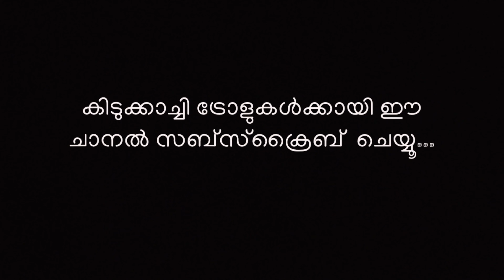ചേച്ചി മൊടയാണ് 🤣 malayalamcomedy part 1 Short Film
chunnambu Short Film scene Troll part 1 |Short Film Troll Malayalam|